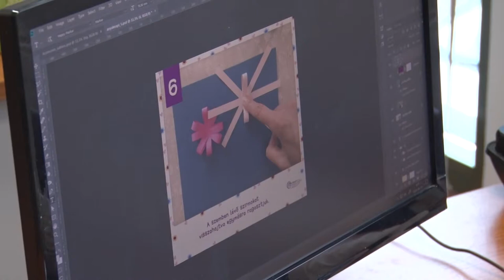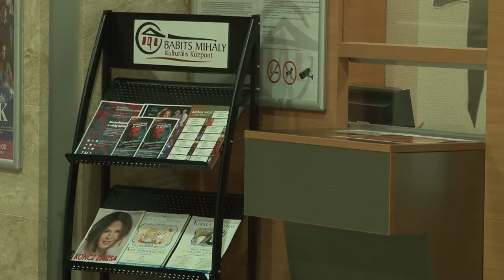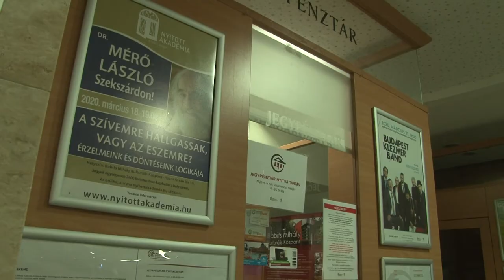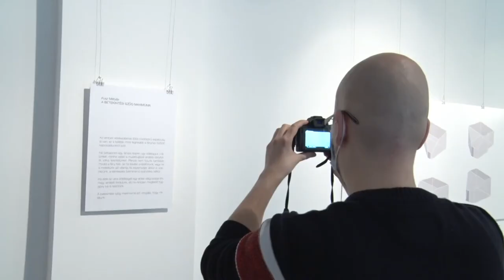Kultúrszoba - kulturális magazin 20200423